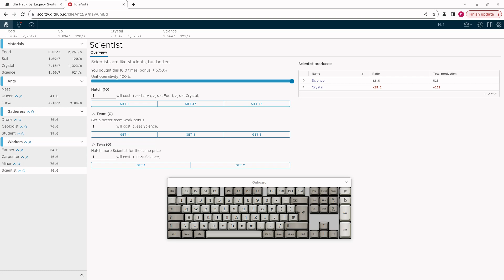video b 4285